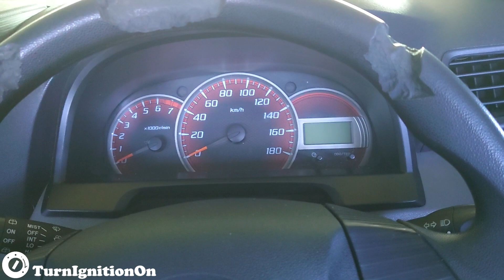2014 Toyota Avanza Manual - Startup